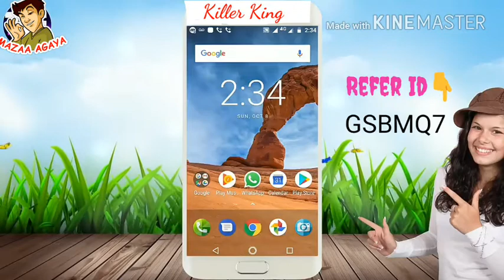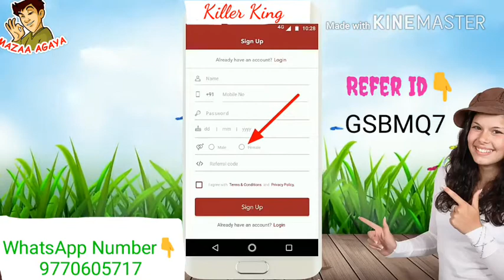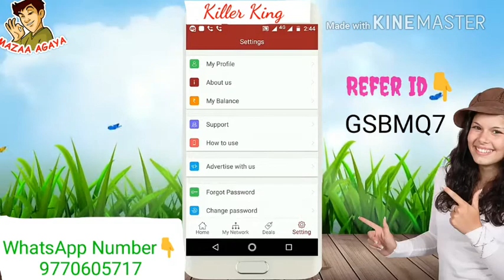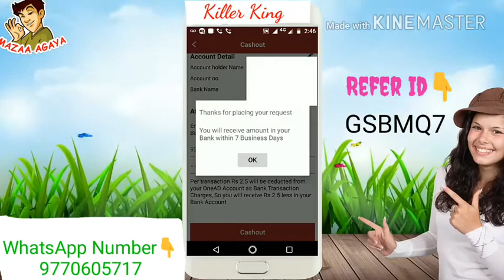बस Install करके छोड़ दो हर रोज़ मिलेगा 600 Rs अपने आप | How to earn money by onead app with proof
hlo Guzys IN this video I will show you Register करके छोड़ दो हर दिन मिलेगा 600 Rs अपने आप Earn Money Online!!!

 Hello Dosto Aaj K Es Video Me mai Aap ko Step by Step Btaunga ki Aap Kaise Apne Wallet me Free me Rupees Add kar Sakte hai Download Se Paise Kaise Kamaye..??

Refer Code - GSBMQ7

Cashback पर Cashback mil rha hai dosto 100% Cashback in BITCOIN LOOT Offer घर बैठे Paytm में पैसा ADD करो l

And also in this video i will show you How to Get Free Money online Instantly and you can also earn free bitcoins online.

How To Eran 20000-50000 online kma sakte ho app and also how to earn online and very simple how to earn money online aap log video dekhne k baad aap log bhi online earn money online kar sakte hai..

aur iss video me mai aapko Hindi Me bhi Btaunga Ki kaise/how to earn free bitcoin in hindi aur aap log bhaut eaisly earn bitcoin from app se kar sakte ho BitCoin kaise kamaye ye aap ko iss video me mai btaunga BitCoin Kaise Kamaye Andriod Phone se dekho video. !!!

This is a Tutorial Video About How to Earn Free BitCoin Daily using this video and also Earn BitCoin Daily From wher08you can get these Bitcoins... All Recharge Tricks & Tips..
Step by Step Full Tutorial in Hindi.. .how to earn free BITCOIN daily...

Hurry up friends!!!

️ I'm new in YouTube.. I need Your Support..!!!